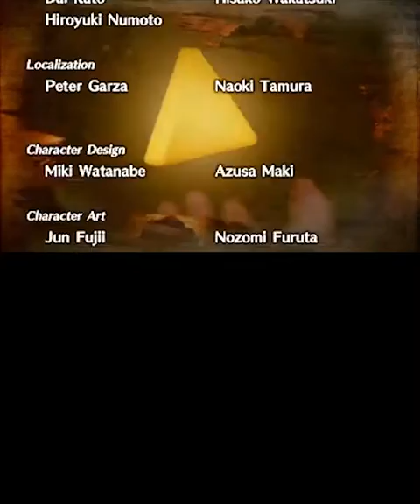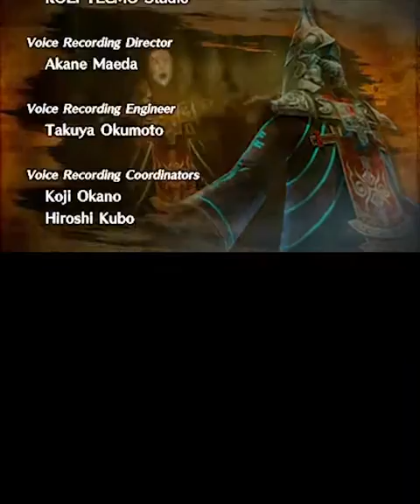[Legend Mode] #32 - Watchers Of The Triforce || Hyrule Warriors Legends (100%)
Part 32 of my 100% playthrough of Hyrule Warriors Legends (Legend Mode) on the Nintendo 3DS.

Using Cia's magic to pinpoint the location of the Triforce of Power, Link, Lana and everyone else head to the Earth and Wind Temples, located in Tetra's world. There, they will meet a truly fearsome foe...

There's a little cutscene right after the credits @43:51. You may want to see it. Also, sorry for the kinda long search for the Heart Container. It was my first time through the level and I was not yet accustomed to the map.

Next part will have no link with this one, as it features the beginning of a Legend mode playthrough on Hero difficulty. The logical next step is Adventure mode. You can head there by clicking on the card at the end of the video.

All videos in this playlist are named after the levels we do. All videos are recorded from a standard Nintendo 3DS XL system.